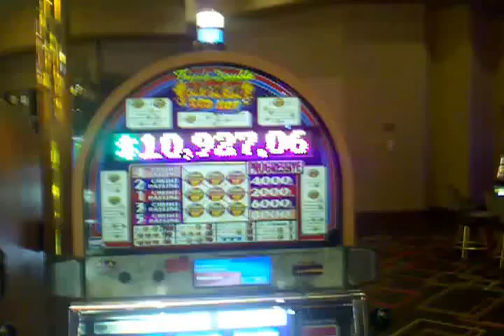Triple Double Red Hot Sevens NICE $1500 jackpot! ~ IGT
This was NOT our win. We saw this and the lucky winner allowed us to take a small video of it. He did not win the progressive, but he did hit $1500. Filmed at Pala Casino

If you love slot machines, gambling, and casinos, join us at the online forum -- the forum where we discuss anything and everything slots!!